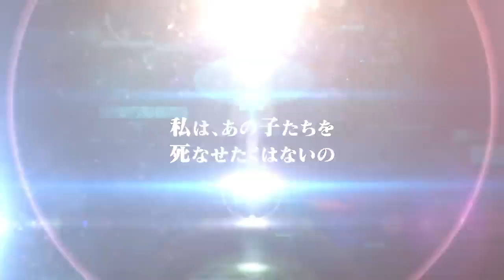Girl's Fronline Anime|Official New Trailer|[アニメPV]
The Girls’ Frontline anime, which is based on the smartphone game, will come out in January 2022. This and more was announced in its new trailer, which also lets us hear the ending theme song “HORIZON” being performed by TEAM SHACHI.

You don’t hear it in this trailer, but the opening theme song is “BAD CANDY” by yukaDD. The anime was meant to come out in 2021, but with so many things getting thrown off because of COVID, being bumped back is common now.

The trailer also told us more about the cast and crew. On the casting side, Mikako Komatsu plays Gentiane, Nao Tōyama plays Kalina, Hitomi Nabatame plays Agent, Kaya Okuno plays Scarecrow, Shizuka Itou plays Executioner, and Akio Ohtsuka plays Kryuger. It had previously been announced that Haruka Tomatsu plays M4A1M, Nozomi Yamane plays M16A1, Emiri Katō plays ST AR-15, and Yukari Tamura plays M4 SOPMOD II.

The anime is being directed by Shigeru Ueda of Peach Boy Riverside. The task of series composition and scripts goes to Hideyuki Kurata of Made in Abyss. Character design is being done by Masaki Yamada, who previously worked on Deadman Wonderland and Tiger & Bunny. It’s being produced by Warner Bros. Japan, with Asahi Productions taking care of the animation. Credit for original story goes to Sunborn Network Technology and Mica Team